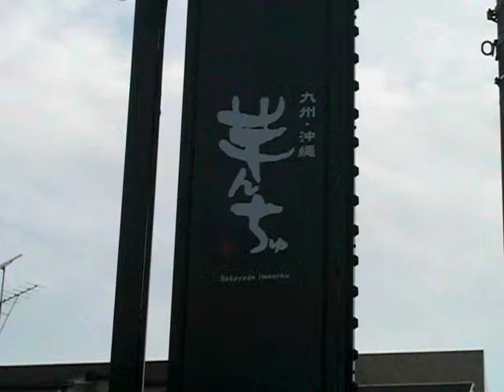【グルメウォーカー】芋んちゅ 原店 （名古屋市天白区）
足湯付き個室の沖縄居酒屋
【グルメWalker】